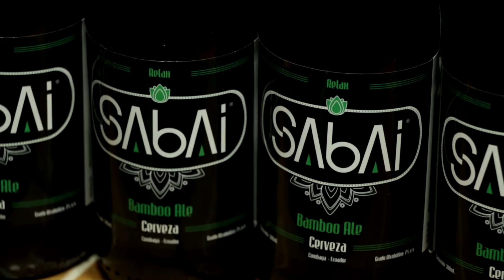Historias Con Bambú - Valor Agregado